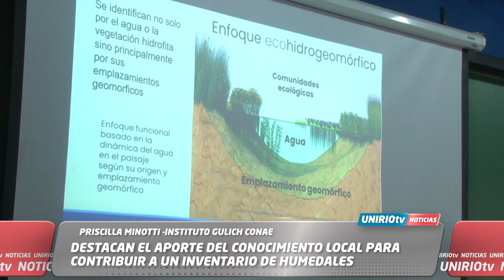DESTACAN EL APORTE DEL CONOCIMIENTO LOCAL PARA CONTRIBUIR A UN INVENTARIO DE HUMEDALES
PRISCILLA MINOTTI -INSTITUTO GULICH CONAE
UniRio TV
Universidad Nacional de Río Cuarto
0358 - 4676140